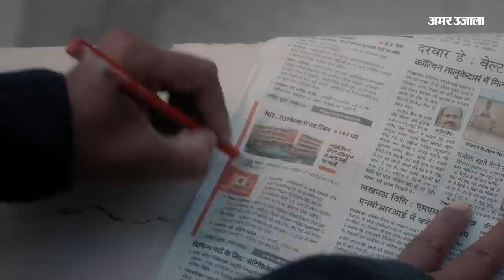Khabro ke khiladi: चुनाव को लेकर नोट वापसी पर महिला पत्रकार ने भाजपा को घेरा